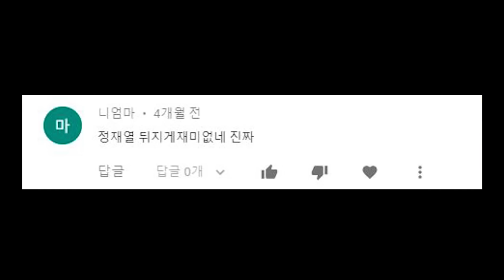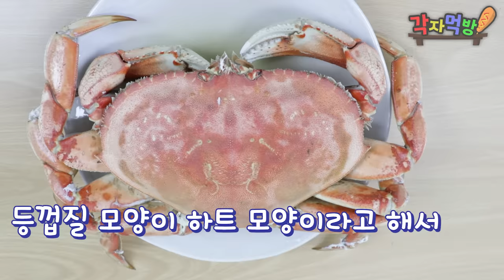딱딱한 갑각류 vs 말랑말랑 연체류 뭐가 더 맛있을까?! -각자먹방